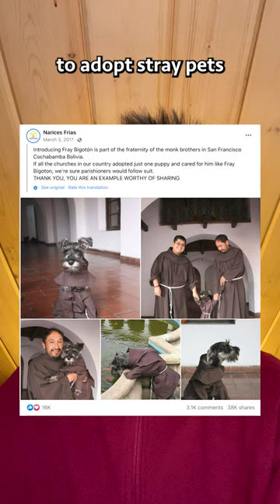Bolivian Monastery Adopts Stray Dog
The Saint Francis Monastery in Cochabamba adopted Friar Moustache as part of partnership with local animal rescue group The Cold Nose Project in hopes that it would inspire more people to adopt stray pests and help them find their forever homes.